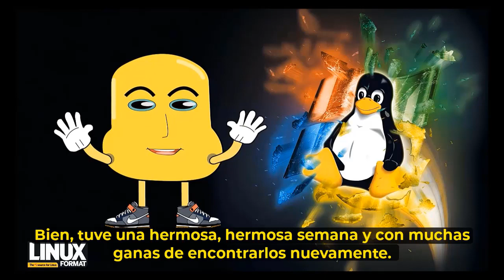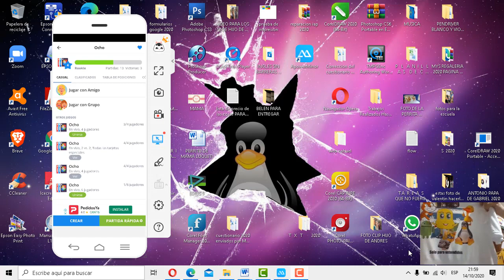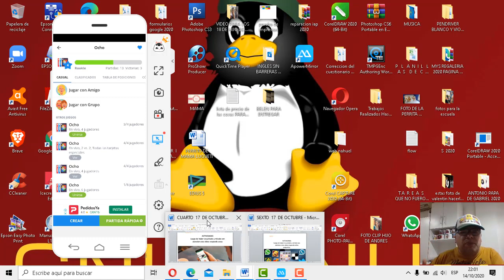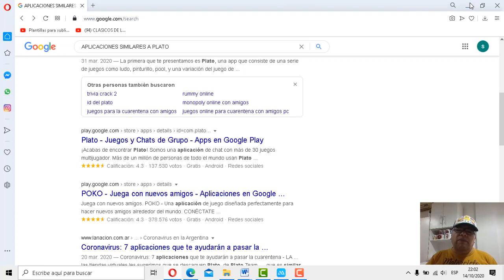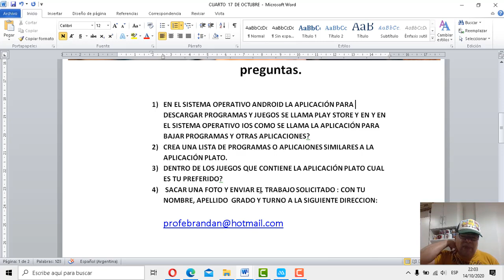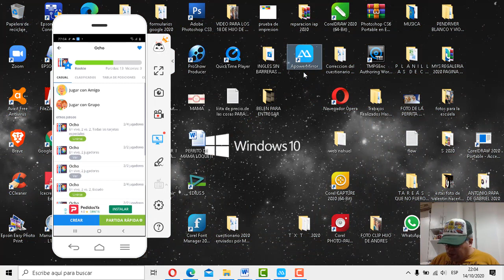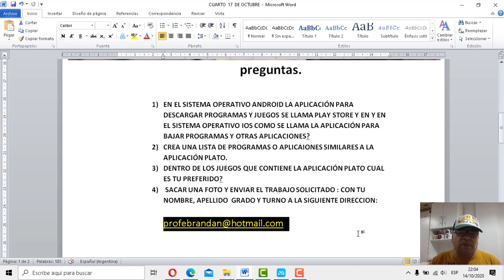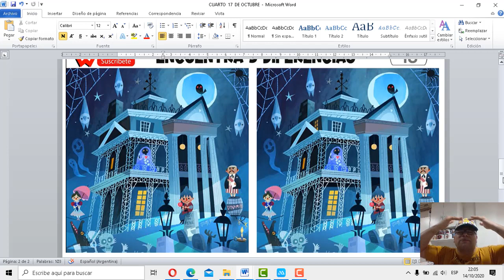CUARTO Seguimos con Plato